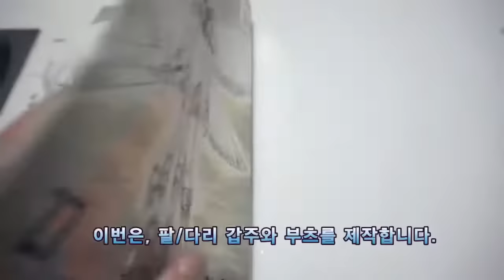[*Doll*Sewing*QUEEN] BJD * 구체관절인형 * CLAYMORE * 클레이모어 * クレイモア * 테레사 * Teresa * テレサ * 제작영상 (FIN)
안녕하세요?
의상과 갑주부분은 완성되었습니다. :)